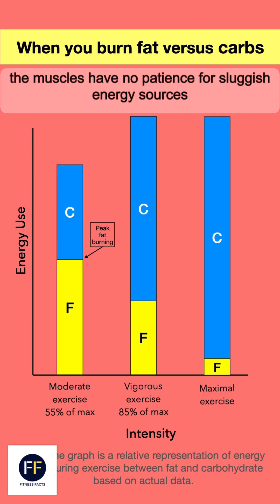When does your body use fat instead of carbs?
Many people exercise to burn fat while success in prolonged exercise and high intensity events requires adequate carbohydrate. The muscles cells have the capability to burn both fatty acids and glucose as energy sources during exercise, even simultaneously. While they are both important sources of energy during exercise each one has its own advantages and disadvantages.